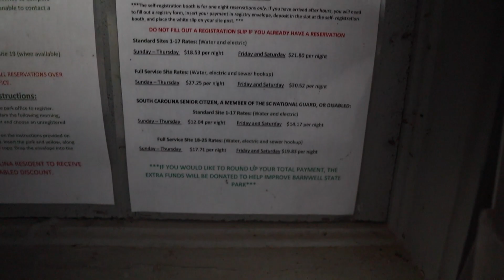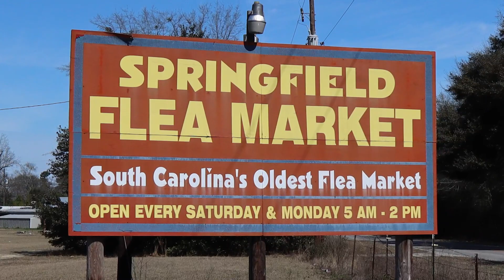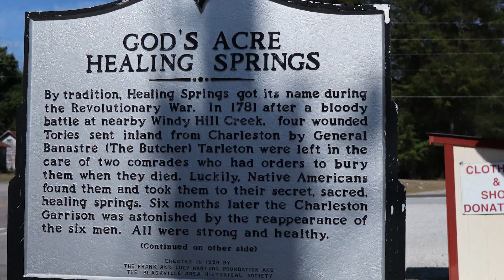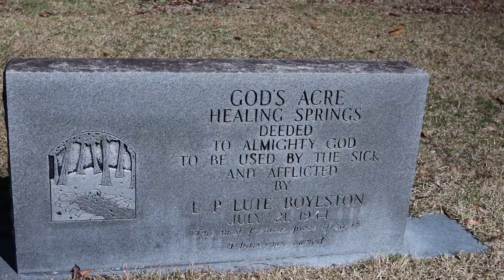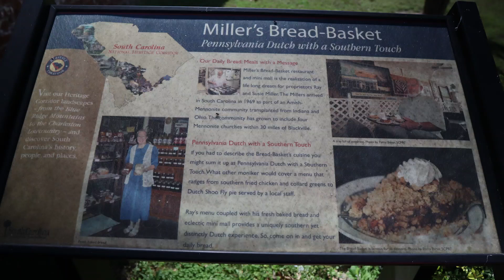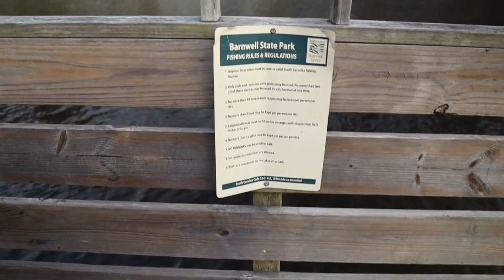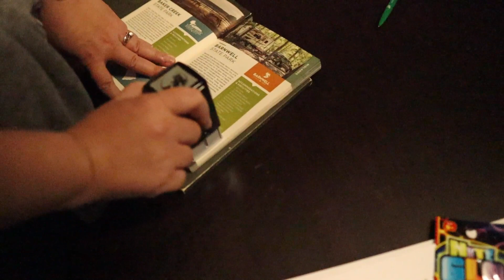Barnwell State Park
Barnwell State Park is in the low country of South Carolina. It's a small, quiet park with 25 campsites and several ponds. Nearby is the town of Blackville and Miller's Bread Basket, a Mennonite restaurant with a southern flair. Blackville is also home of God's Acre Healing Springs.

Camping must haves for us:

Anderson levelers
Leveling blocks for tongue and stabilizers
30 Amp Surge Protector
LevelMate Pro, for easy leveling in the truck
Tire Minder, tire pressure monitoring system
Camping Loveseat
Compact folding table, MUST HAVE, same height as Blackstone

Camera gear used:

Canon M50
GoPro Hero 11 Black
Mavic Mini 3 pro